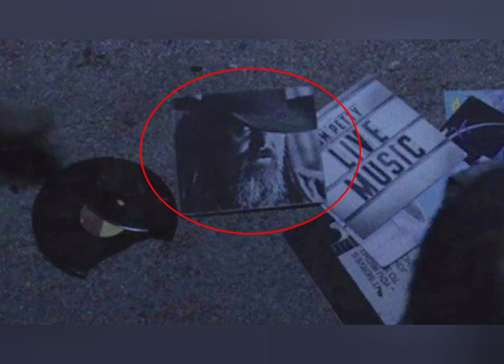music the walking dead half moon the turtle and the monkey by ryan hurst